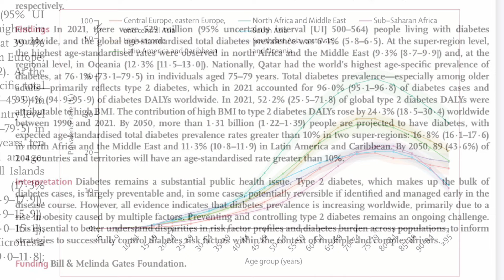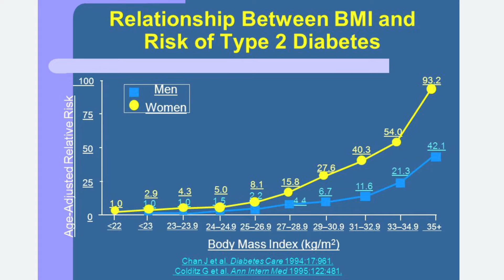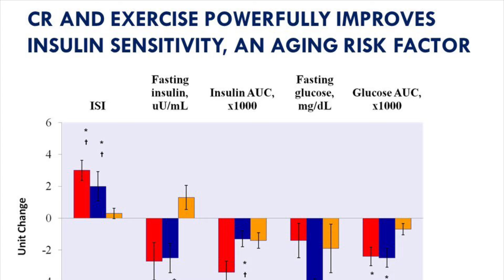Diabetes prevalence is increasing worldwide, primarily due to a rise in obesity | Prof Fontana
Diabetes remains a substantial public health issue. Type 2 diabetes, which makes up the bulk of diabetes cases (~96%) is largely preventable and, in most cases, potentially reversible if identified and managed early in the disease course. In the UK-Direct trial, 86% of people with diabetes who lost more than 15kg of their baseline body weight were in remission at 1 year.

Age-specific total diabetes prevalence

Globally, total diabetes prevalence exceeded 20% in every age group between 65–95 years but was less than 1% in age groups younger than 20 years. Global diabetes prevalence peaked between ages 75–79 years, at 24·4% (95% UI 22·3–26·2). In this age group, prevalence was highest in the north Africa and Middle East super-region, at 39·4% (36·3–42·3), and lowest in central Europe, eastern Europe, and central Asia, at 19·8%.

Type 2 diabetes risk factors

Of the 16 risk factors we analysed, high BMI was the primary risk factor for type 2 diabetes worldwide, accounting for 52·2% (25·5–71·8) of global type 2 diabetes DALYs. Among the other risk factor groups, dietary risks combined accounted for 25·7% (8·6–40·7), environmental or occupational risks combined accounted for 19·6% (12·7–26·5), tobacco use accounted for 12·1% (4·5–20·9), low physical activity accounted for 7·4% (3·0–11·2), and alcohol use accounted for 1·8% (0·3–3·9) of type 2 diabetes DALYs.

Diabetes prevalence over time: 1990 to 2021, and forecasts to 2050

Major behavioural shifts and changes in food systems contributing to high BMI and diabetes include greater availability of shelf-stable and high-calorie products; limited financial and proximal access to healthy food options; increased consumption of ultra-processed foods and fat, sugar, and animal products; and reductions in physical activity related to global work and transportation trends. Particularly in low-income and middle-income populations, the shift away from a traditional diet to an industrialised one has been abrupt and is associated with considerable increases in nutrition-related non-communicable diseases such as type 2 diabetes.